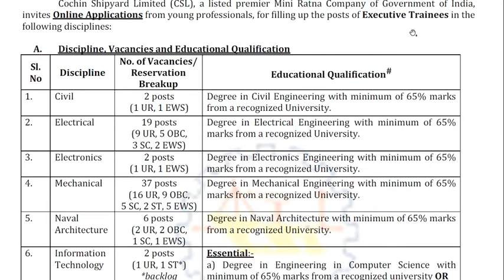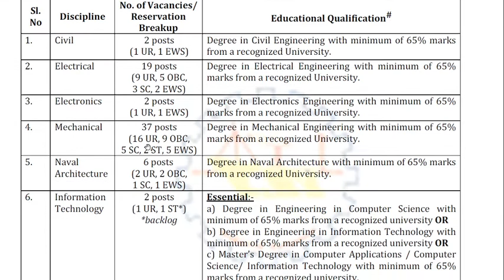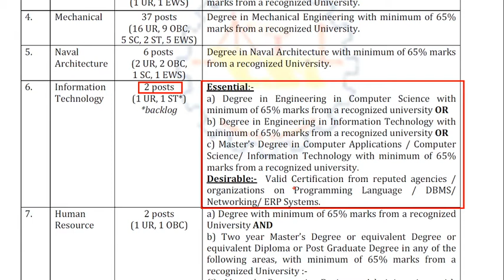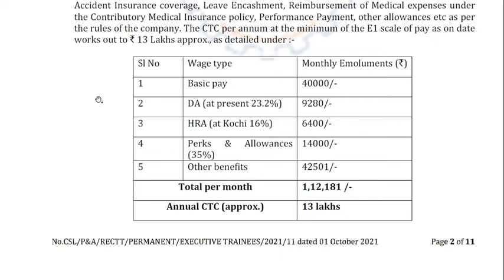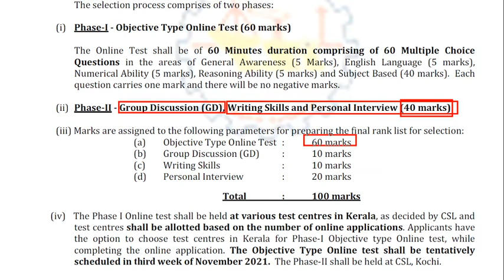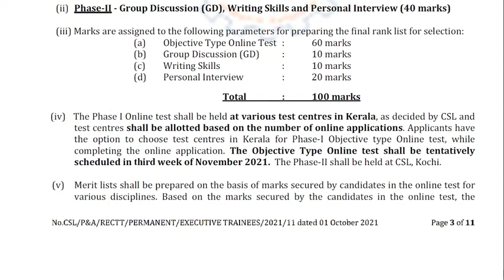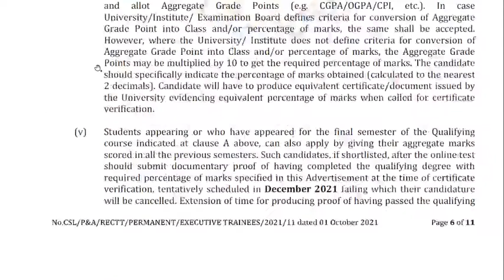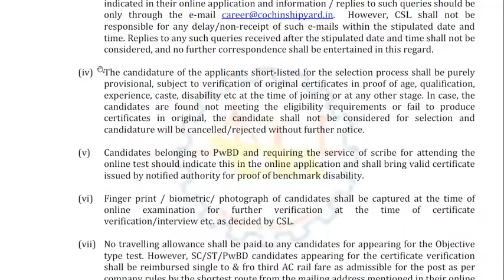COCHIN SHIPYARD Recruitment|Latest Jobs |Sarkari Jobs|Btech Jobs|Latest Jobs 2021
Cochin Shipyard Limited (CSL), a listed premier Mini Ratna Company of Government of India,invites Online Applications from young professionals, for filling up the posts of Executive Trainees in the following disciplines: